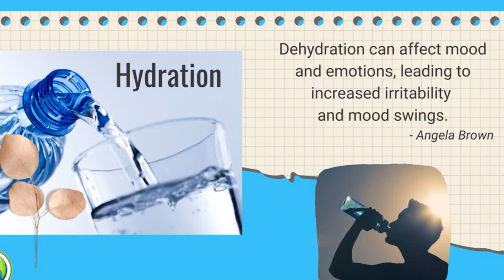Content Creator Burnout Intro with Angela Brown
Content creator burnout is real. It's one of the few things they don't tell you when you start a podcast, a YouTube channel, or a blog. You've probably seen plenty of hyped-up videos about all the money one can make or all the friends, fans, and followers you might expect from a little bit of work, but the dirty truth is that being a content creator is a heck of a lot of work.

I mean A LOT of work. And if you're not careful, you can burn out.

I've been creating content every day for seven years @AskAngelaBrown  - and I've hit burnout a multiplicity of times. This is my story... and my journey back, maybe some of the things I've learned can help you.

RESOURCES

How to Start Your Own House Cleaning Company -
The 30 Day Abundance Challenge

*** MOST REQUESTED LIST OF STUFF I USE ***

Please email it to info[at]lifelongproductions.com

Today's contentcreatorburnout sponsor is lifelongproductions collaboration partners for content creators And your host today is AngelaBrown

CREDITS

Show Host: Angela Brown
Show Editors: Angela Brown & PJ Barnes
Show Producer: Jenifer V. Holland